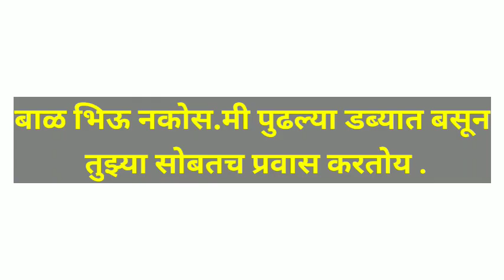मराठी बोधकथा - आधार कथा लहान अर्थ महान